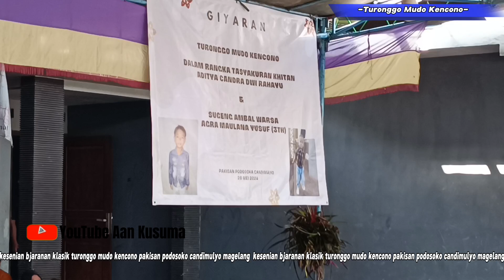JARANAN KLASIK TURONGGO MUDHO KENCONO | LIVE PERFOM PAKISAN PODOSOKO CANDIMULYO